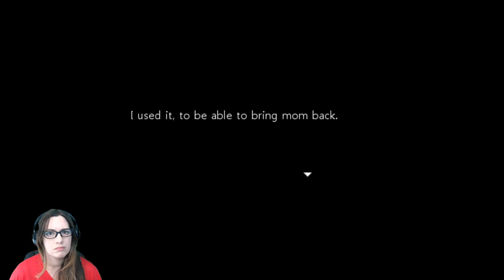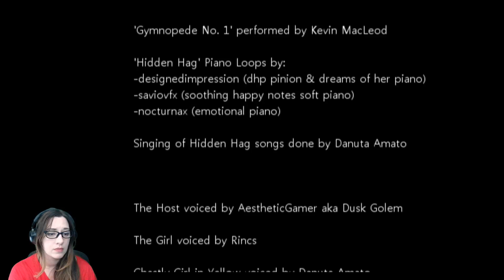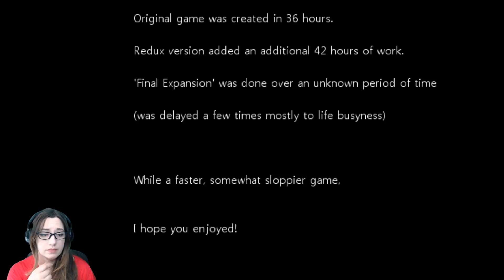Close Your Eyes #7 - The End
Commentary by Silvamord and Bear. Original artwork and content copyright Quits Gaming. All game content copyright its original owner, creator, developer, and/or distributor.